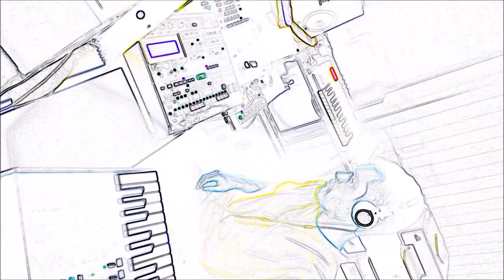Live techno mix(RS7000, Korg MS2000, Korg EA-1)- "Hear Me Think"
25 minute techno mix

sequencing-yamaha rs7000
synths-  korg ms2000, korg ea-1

New video finally!- "Fl Studio, Korg Minilogue, Korg EA-1-Live techno session"